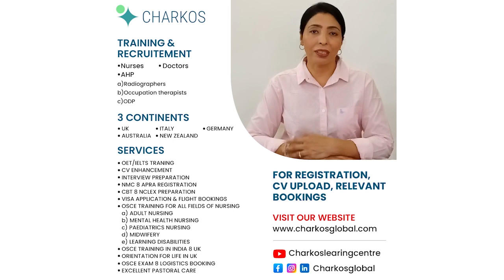New NMC TOC - ASSESSMENT